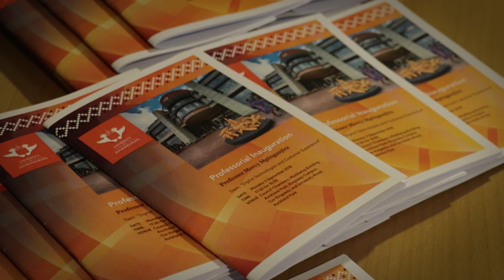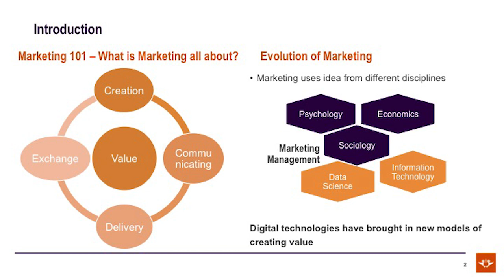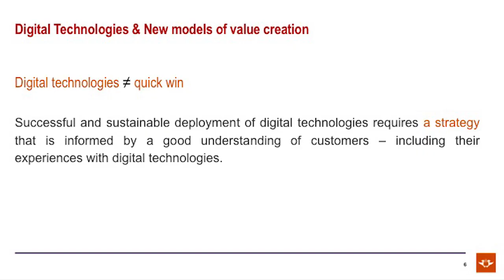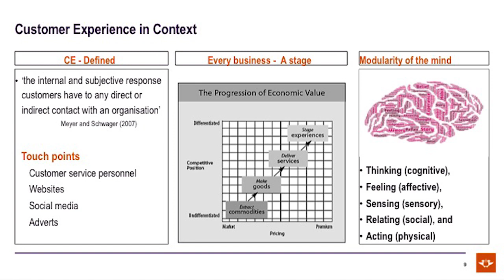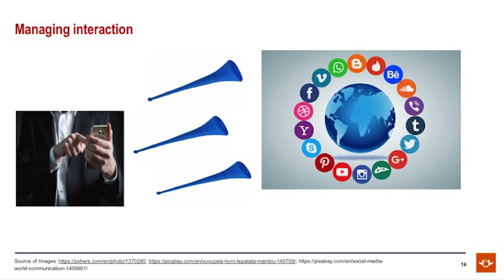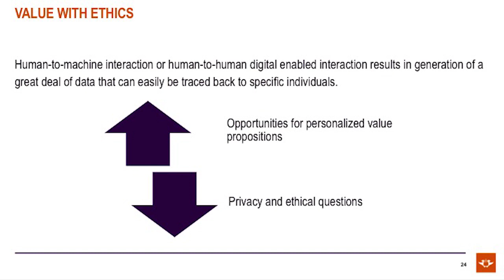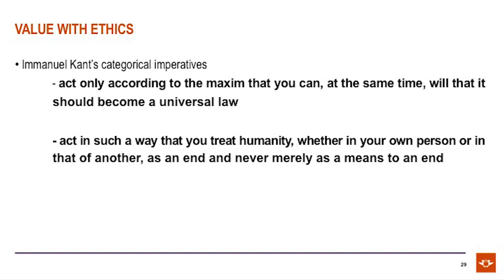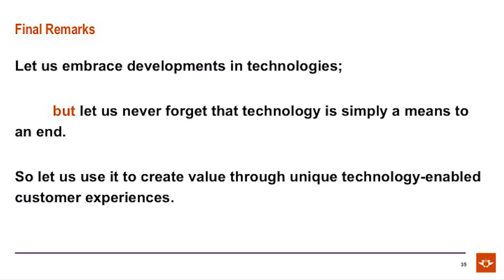Professorial Inauguration Professor Mercy Mpinganjira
the professorial
inauguration of Professor Mercy Mpinganjira, Professor in Marketing
Management. The topic of her address will be: “Digital Technologies and
Customer Experience”. A brief response by Dr Helen Duh, Senior Lecturer at
the School of Economic and Business Sciences, University of Witwatersrand will
follow the address by Professor Mpinganjira